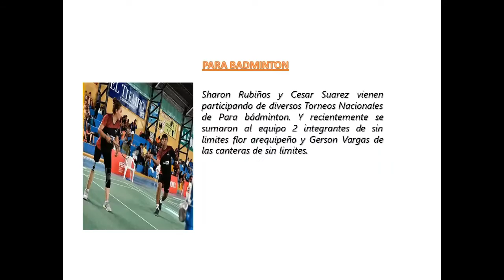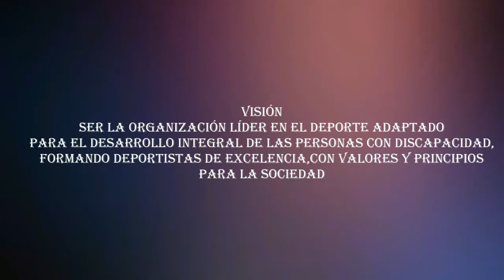EN A LAS 4 CON GUSTAVO CENTRO PARADEPORTIVO SIN LIMITES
👉El día de mañana sábado 21 de diciembre, recibiremos con mucha alegría a una representación del Centro Paradeportivo Sin Límites‼️
Aquí una pre entrevista a Jose Luis Casas Carrión-Presidente de la Asociación y a varios integrantes de esta maravillosa familia.

🙋‍♂️En tu casa, vehículo o trabajo sintoniza los 820 AM de RADIO LIBERTAD.‼️
😉Radio Libertad es y seguirá siendo parte de la familia, parte de tu vida..
1️⃣APP Radio Libertad :
Aquí puede descargar esta aplicación desde PlayStore
3️⃣Fan page del programa A las 4 con Gustavo
4️⃣Fan Page de Radio Libertad